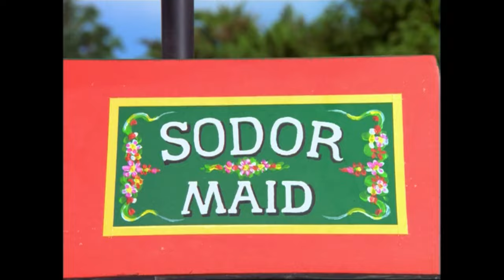Sir Topham Hatt's Holiday | Thomas the Tank Engine Classics | Season 5 Episode 20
The Fat Controller's grandchildren are visiting but their vacation is interrupted by a Tiger Moth flying too low. Lady Hatt is glad to have a break from railroads when they take a trip down the river.

Thomas is the No. 1 blue engine. He is a cheeky little engine who often gets into scrapes, usually by being over-eager to do things best left to bigger and more sensible engines. But clouds never last long in Thomas’ world and soon he’s bustling about again, playing his part in the yard and on his very own branch line. Thomas works hard and he always strives to be a “Really Useful Engine.”

Thomas is a real friend to kids. Inspired by his adventures in episodes or books, your child then lives out their own Thomas stories through imaginative train play.  As a result, they begin to understand important life lessons about problem solving and their emotions.  Through their friendship with Thomas, you may witness physical, cognitive and social growth.